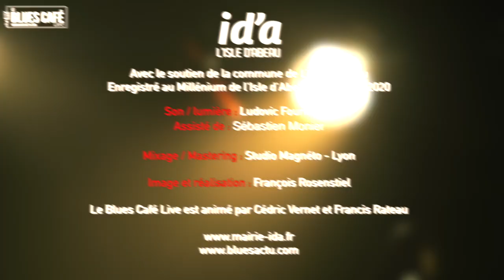Cincinnati Slim Trio "Invitation to the blues" // Le Blues Café Live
Avec le soutien de la Ville de L'Isle d'Abeau (38).
Enregistré au Millenium le 12 mars 2020

Réalisation / image / montage : François Rosenstiel
Son / Lumière : Ludovic Fourneaux
Assisté de : Sébastien Monier
Mixage : Giles Davenport
Studio Magnéto